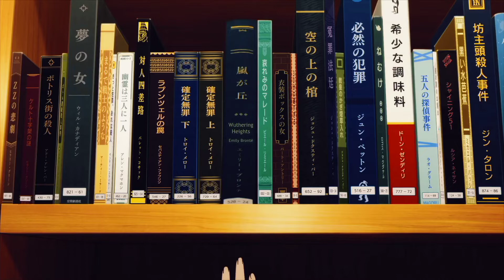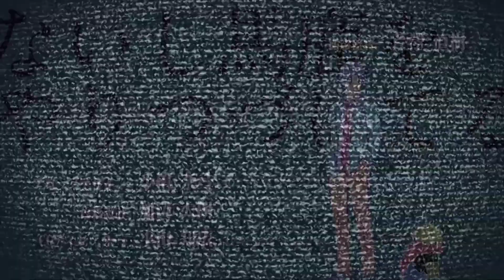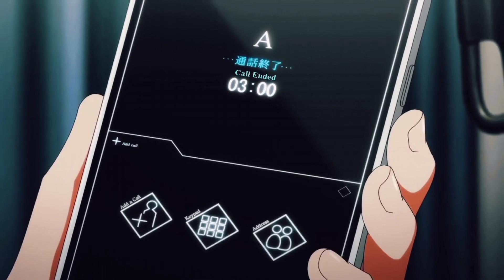Kiyotaka Ayanokoji - Classroom Of The Elite Season 2 「AMV」 No Friends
► INFO
★ ANIME: Classroom Of The Elite Season 2